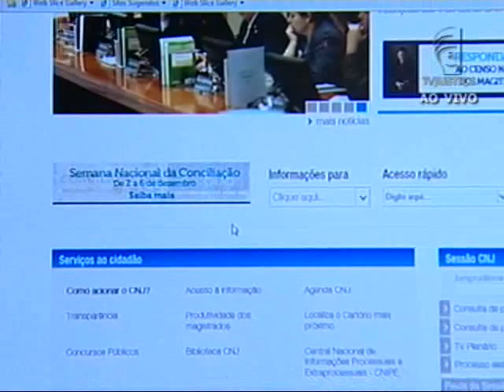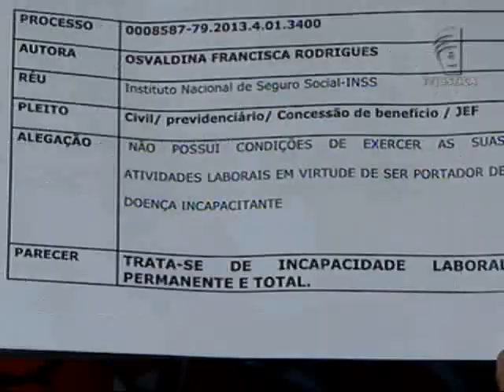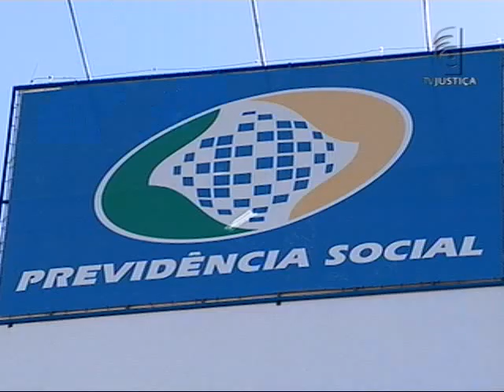Semana Nacional de Conciliação (03/12/13)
A gente fala agora da 8ª edição da Semana Nacional de Conciliação que segue a todo vapor país afora.